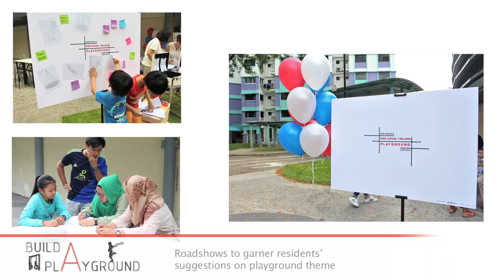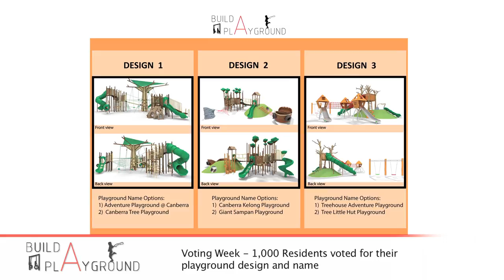Build A Playground [Full]